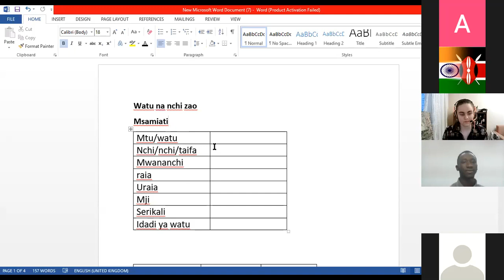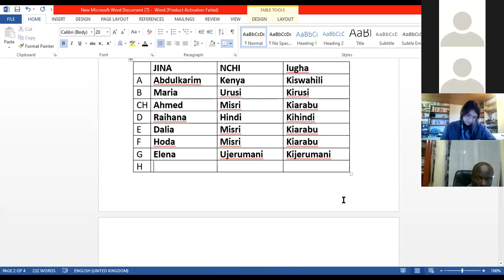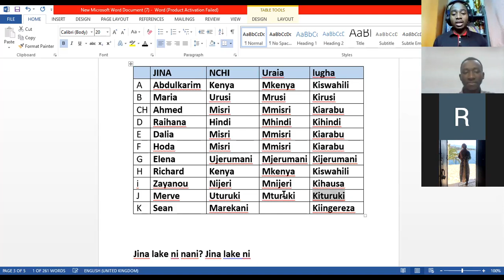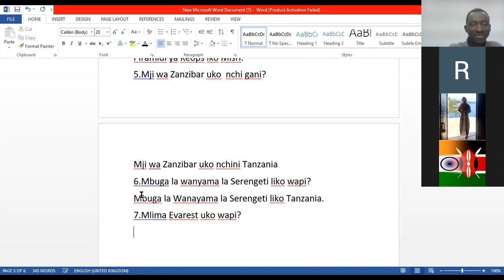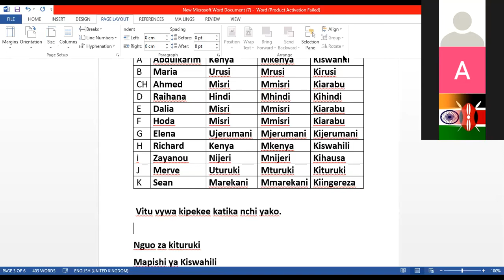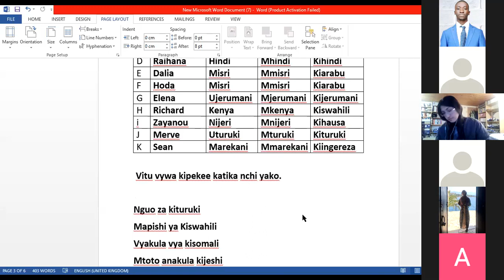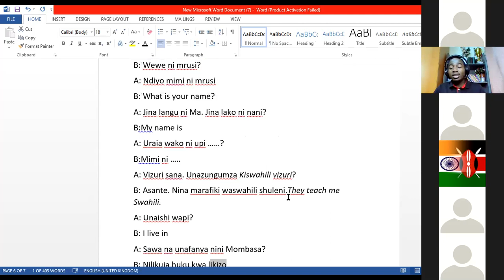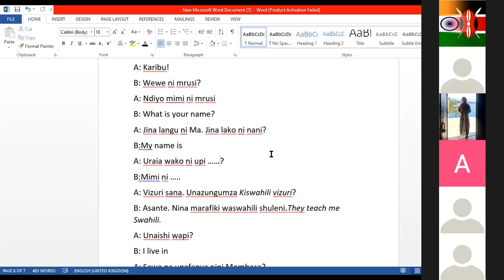Swahili lesson: Watu na Nchi Zao (People and their countries)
In this lesson discussed people and their nationalities, the learners were really excited.I gave each one of them a chance to tell us about their own countries in Swahili, they did it and how really happy to hear them speak good Swahili

Enjoying these lessons.
♥♥♥Get a Complete Swahili book for beginners for only $6.Click this link to download the book